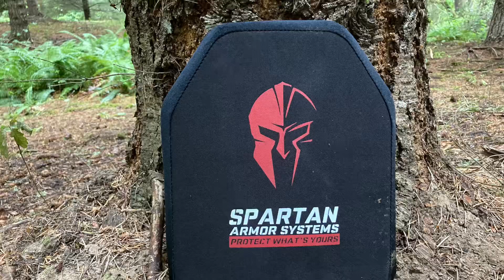PAP M92 AK47 SBR Dead Air Wolverine PBS-1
Zastava Serbia PAP M92 short barreled rifle. Manticore Arms Triangle stock with Rifle Dynamics AK Triangle Stock Pouch and Stormwerkz folding hinge. Stormwerkz picatinny scope mount with Vortex Venom. Hogue grip. ALG tuned trigger. Baklite magazine with Weapontech bolt hold open follower. KNS adjustable piston. (Get a DAG 13 adjustable gas block for no gas in the face.)

Dead Air Wolverine PBS-1.

Condor MOPC plate carrier with Spartan Armor Systems Level IV Multi Hit. Condor Triple AR/AK magazine pouch MA33.

Make it Ring AR500 IDPA IPSC 1/2” targets AR500 2/3 IDPA IPSC Steel Shooting Target Gong 1/2" 12" X 20" off of Amazon